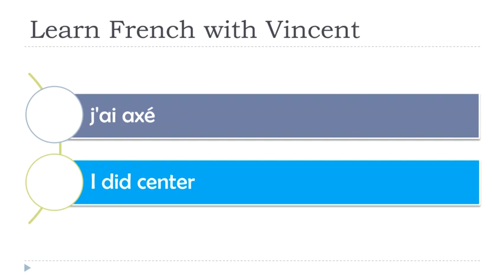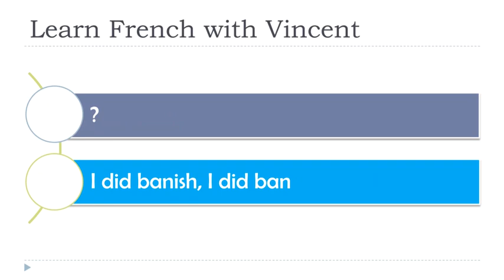Learn French I Exercises I Passé composé # 13